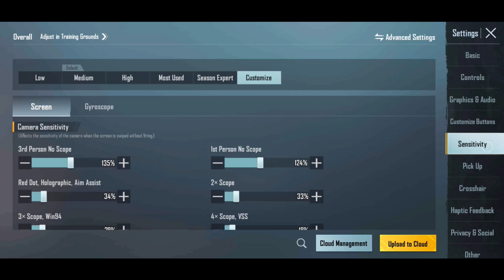New🔥Hacker like Sensitivity+Code✅ Zero Recoil Sensitivity | Gyro+Non Gyro Sensitivity | BGMI | PUBG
description 👍👍👍